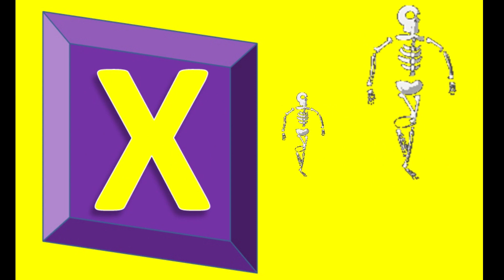Phonics Sound with Alphabet Words and Animation - A For Apple B for Ball - ABC Alphabets with Sounds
Description

Baby Kids Rhymes is designed to engage children through upbeat nursery rhymes and educational songs with colorful animations. Baby Friends will popular nursery rhymes and teach colors, shapes, numbers, and all things preschool. Our videos teach moral values to the little ones, which we feel are essential for the next generation champions. We hope these videos will bring your family as much joy as we had in creating them.

This is the official YouTube channel of Baby Kids Rhymes.

Baby Kids Rhymes is Providing a new version of
* Kids Rhymes
* Education Rhymes
* Preschool Learning
* Kids Songs
* Nursery Rhymes Etc.